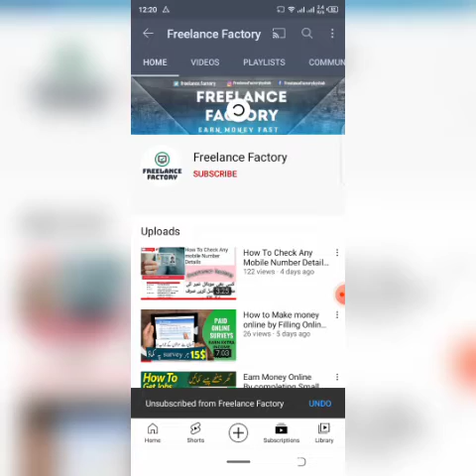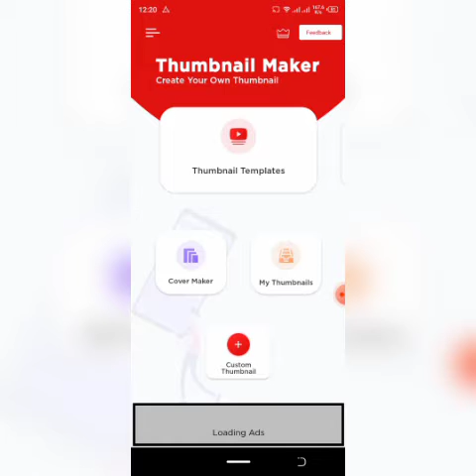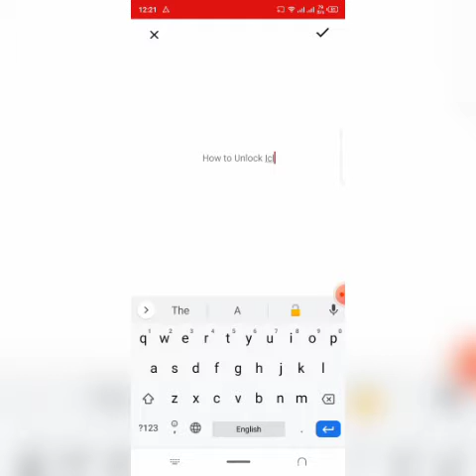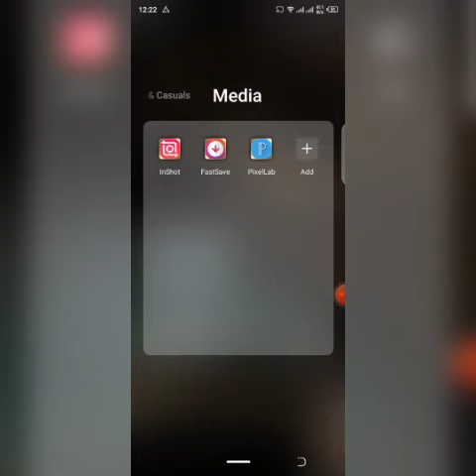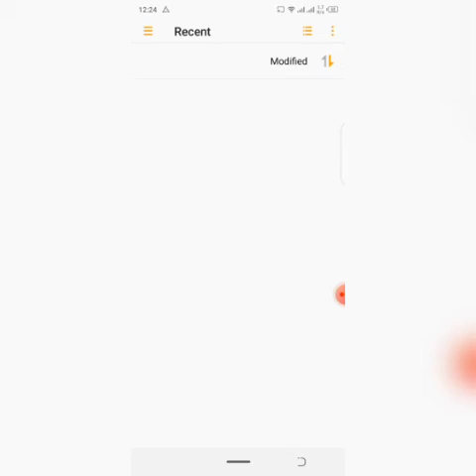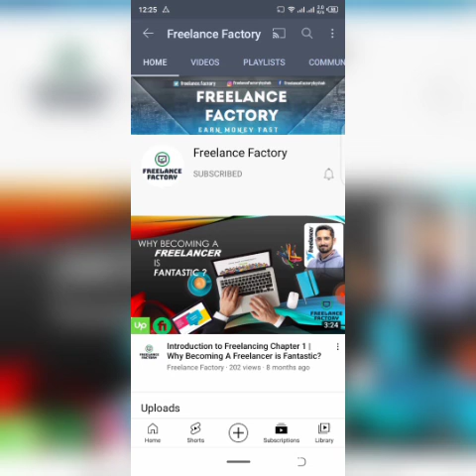How To Make Thumbnail For YouTube Videos On Android (2021) | Youtube Thumbnail Kaisa Banaye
How To Make HD & Attractive Custom Thambnail For Youtube On Android 🔥